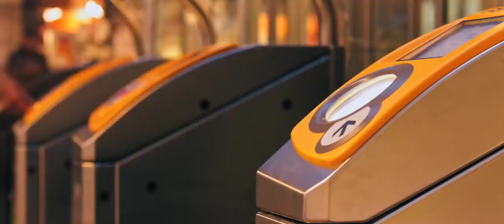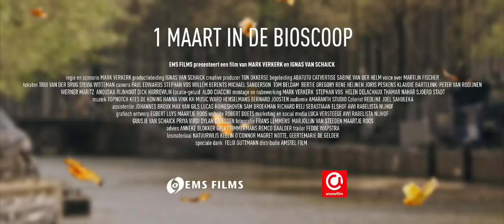De Wilde Stad - Officiële trailer vol katten, muizen en duiven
Vanaf 1 maart draait De Wilde Stad in de bioscoop, de Amsterdamse natuurfilm van de makers van De Nieuwe Wildernis. Het grootste gedeelte van film is opgenomen in de Amsterdamse binnenstad, het havengebied, begraafplaats Zorgvlied en op IJburg. Lees hier meer